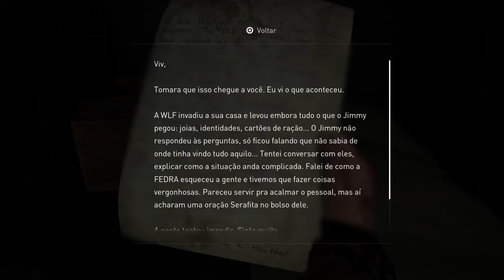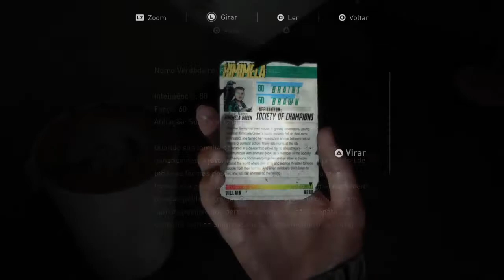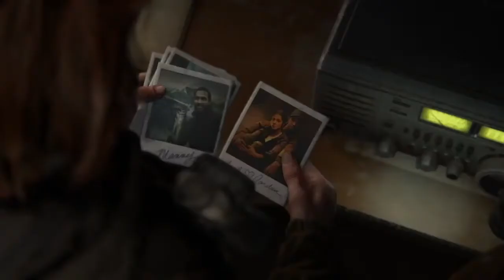THE LAST OF US PART II #10:CHEGAMOS NA ESTAÇÃO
Eaee rapaziada,novo vídeo da nova série do canal,jogando o novo The Last Of Us Parte II,jogo exclusivo do PS4.